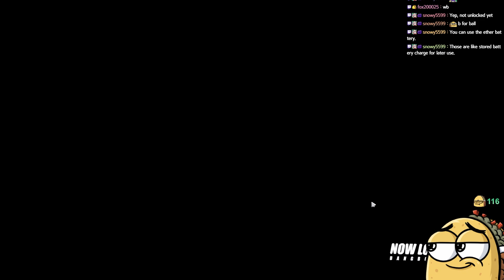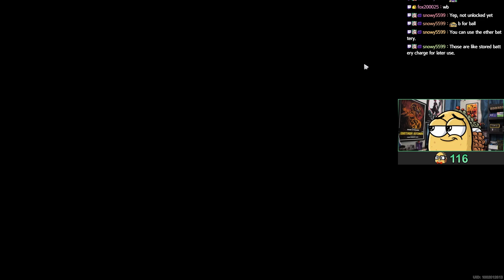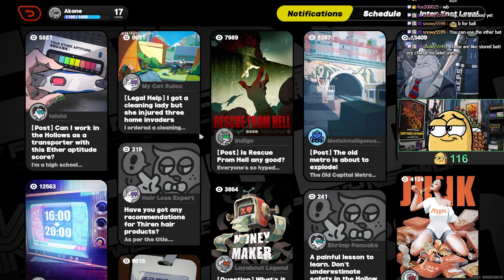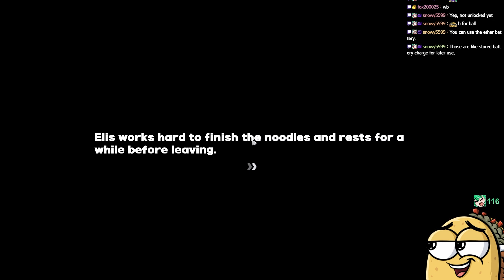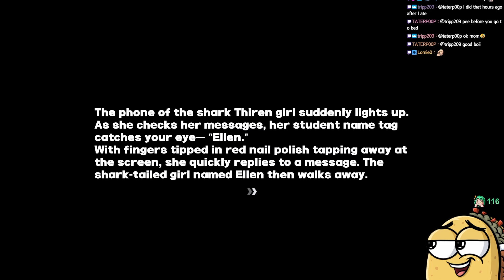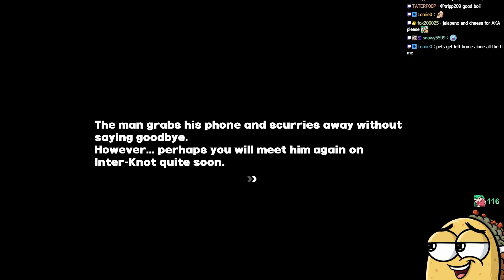Zenless Zone Zero - Part 12 | Livestream VOD (PC)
Welcome to part 12 of my Zenless Zone Zero on PC.

This is an unedited Twitch VOD.
We are live on Twitch every day at 2:00 AM ET/EST (Eastern) timezone.

I made this video with the intention of targeting viewers 18+ or older. However, my broadcasting style is not aimed at kids, so while the game may be, my style is not.